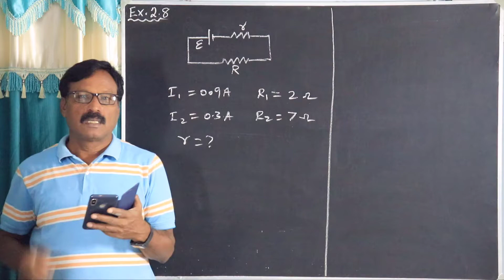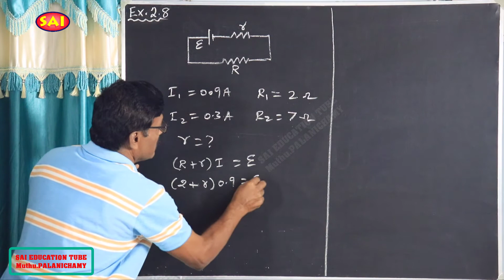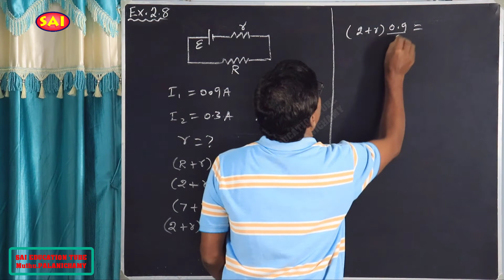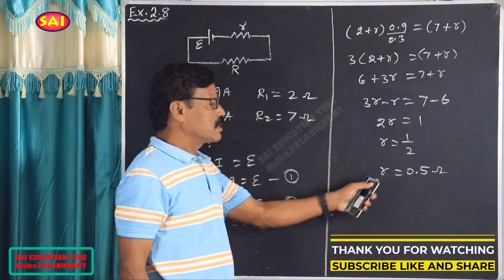Num Prob-08||CURRENT ELECT||CH-2||+2 PHYSICS||TN12TH||இயற்பியல் மின்னோட்டவியல்||PALANICHAMY||New SAI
Numerical Problem - 08 (பயிற்சி கணக்கு - 08):
A cell supplies a current of 0.9 A through a 2 Ω resistor and a current of
0.3 A through a 7 Ω resistor. Calculate the internal resistance of the cell.